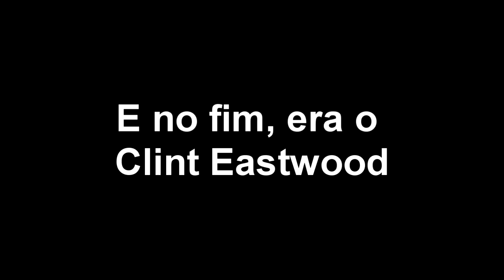Stranger Things 4 | É a melhor temporada ?